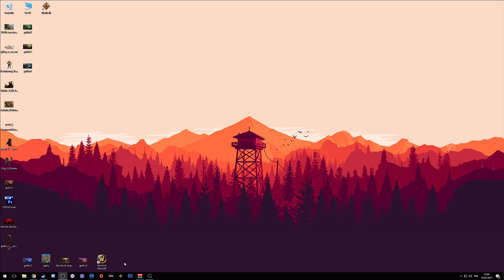DU LAIT, DES CÉRÉALES ET POUF, ÇA FAIT UN RPG ! | Gothic 3 - Le RPG de l'été 8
Enfin de retour sur YouTube avec les VOD de mes stream sur Twitch. On attaque avec "Le RPG de l'été", une série de vidéos consacrées à Gothic 3. Des humains esclaves des orcs, un héros qui se dresse face à la menace, découvrez sans plus tarder cette nouvelle aventure pleine de rebondissements (et de bêtes sauvages) !